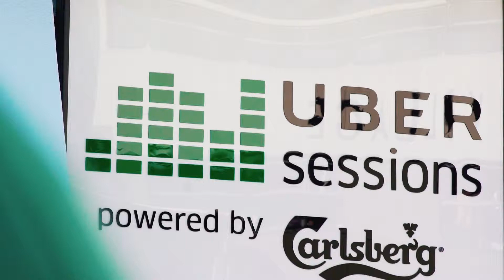UberSessions powered by Carlsberg - Making Of